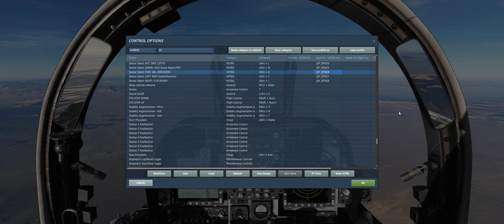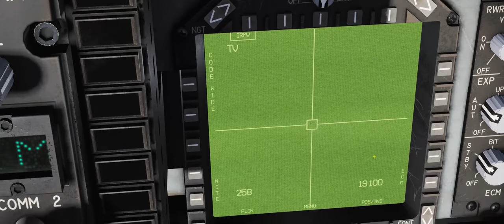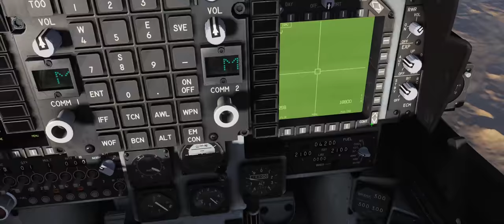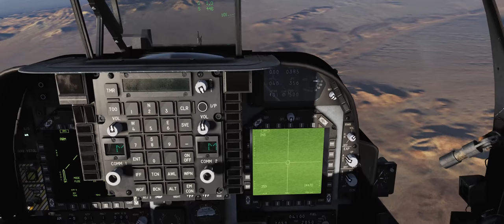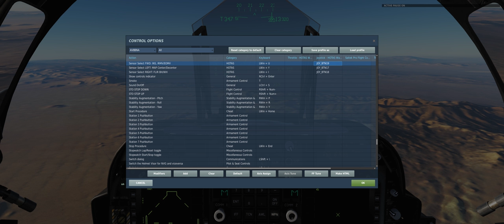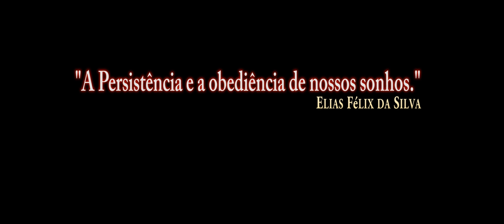DCS World AV 8B BETA AGM 65G /PT BR VÍDEO 1028